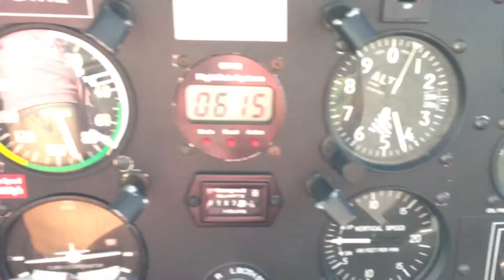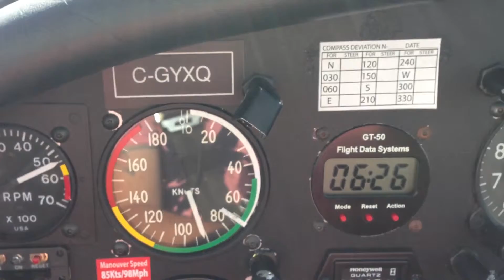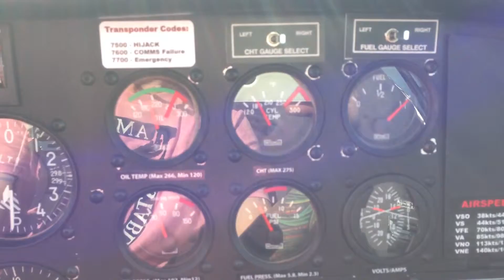C-GYXQ Zenair Zodiac 601XL-B 5500' ASL.